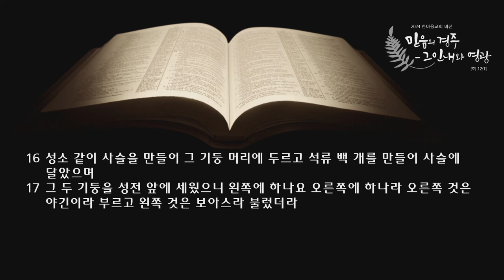새벽 예배 설교 | 2024.08.30. | 야긴과 보아스 | 역대하 3장 1 ~17절 | 이찬규 목사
야긴과 보아스  (역대하 3장 1 ~17절)